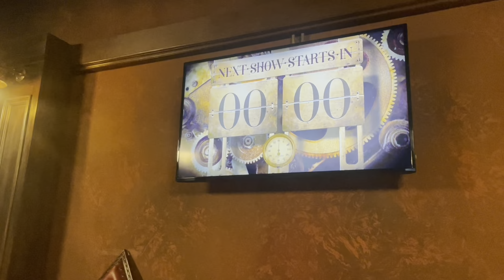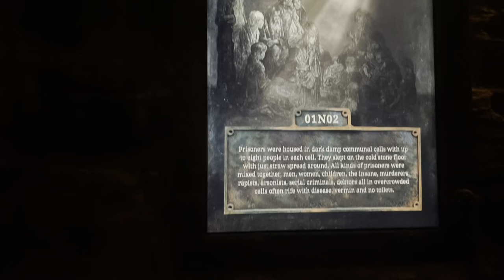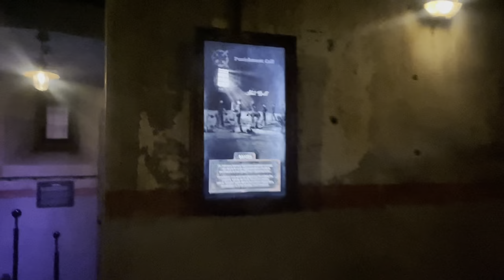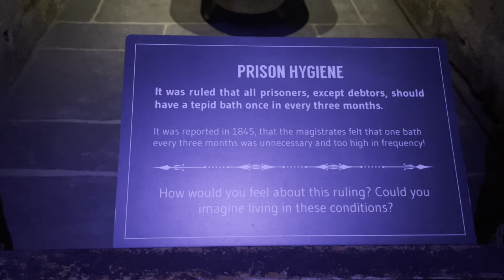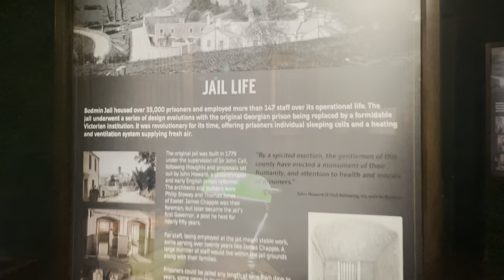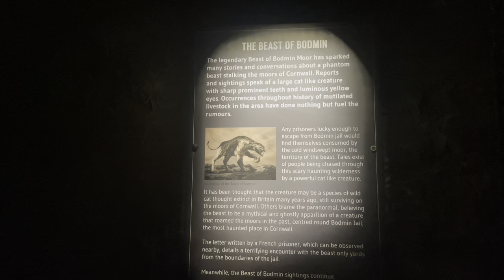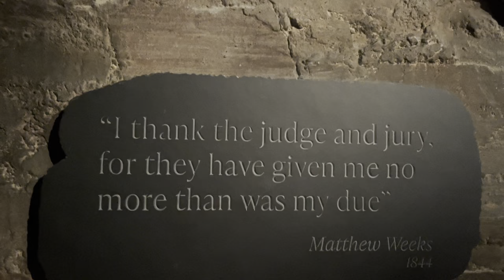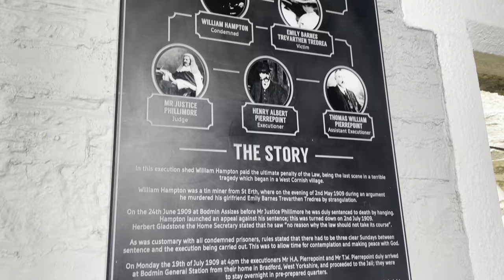BODMIN JAIL FULL WALKTHROUGH/OLDEST JAIL IN UK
►Thank you for all the support leave a nice comment bellow and enjoy the video!